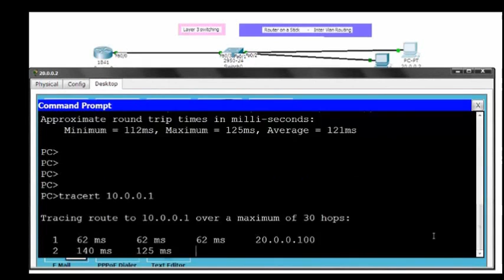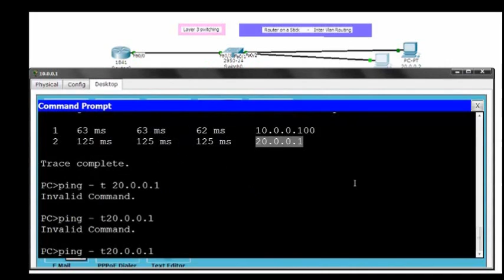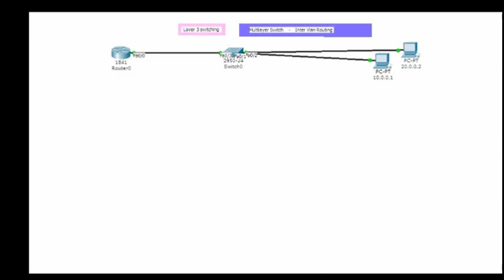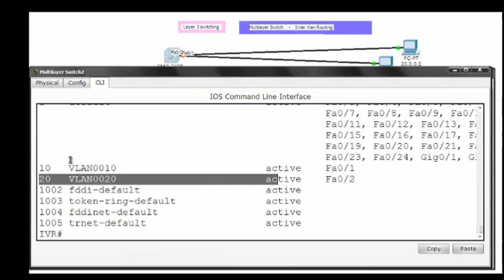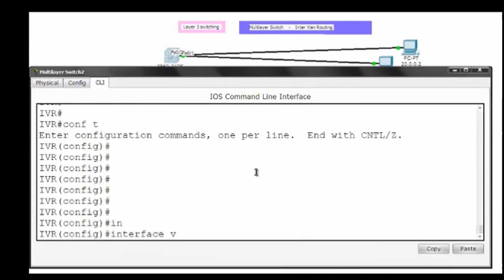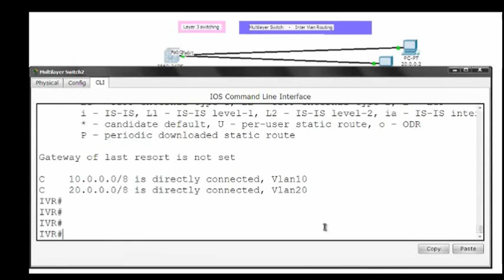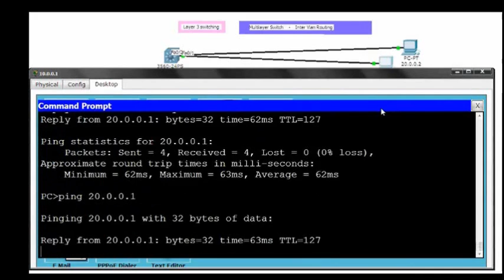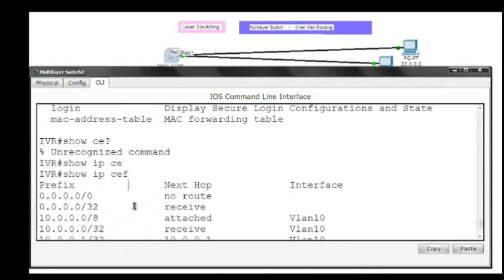How to configure Multilayer switching and Inter-Vlan Routring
A multilayer switch is a network device that has the ability to operate at higher layers of the OSI reference model, unlike the Data Link Layer (DLL) traditionally used by switches. A multilayer switch can perform the functions of a switch as well as that of a router at incredibly fast speeds. A switch traditionally inspects frames, while a multilayer switch inspects deeper into the protocol description unit (at packet or even at segment level). Multilayer switches use ASIC hardware circuits to perform routing functions. This differs from typical routers, which reside on a microprocessor and use applications running on it to perform their routing operations.